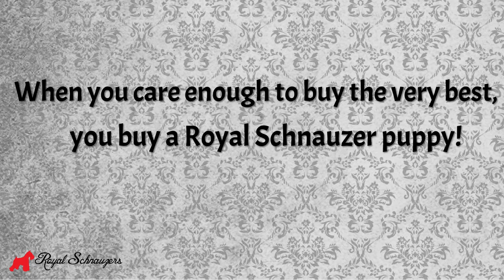Royal Schnauzers Wheaten Boys and Grandkids!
RoyalSchnauzers.com